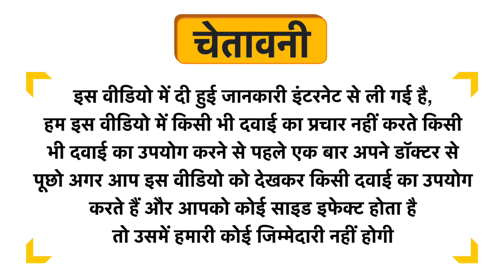Sage Vedics Yashti Capsule Uses in Hindi | Side Effects | Dose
Sage Vedics Yashti Capsule Uses in Hindi | Benefits | Side Effects | Dose